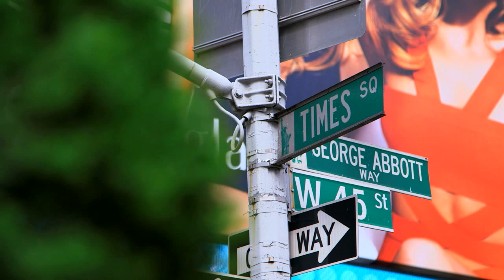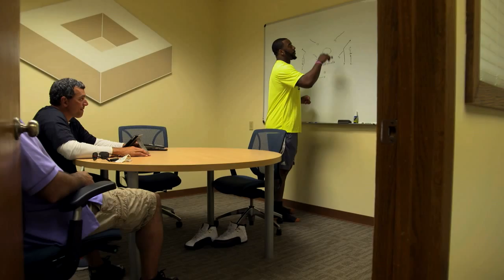Path to Greatness -- Episode 17: Greatness Awaits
The conclusion of PlayStation's Path to Greatness series ends at the NFL Pro Draft at Radio City Music Hall in New York City.  Texas A&M's Jake Matthews is still projected as a top first round pick, while Notre Dame's Louis Nix III and Clemson's Tajh Boyd are more uncertain.  Each has completed this journey in his own way, and for each... Greatness Awaits.